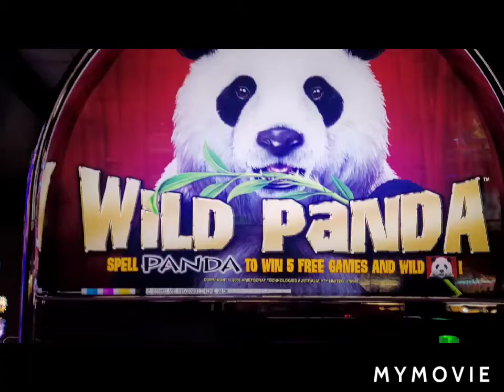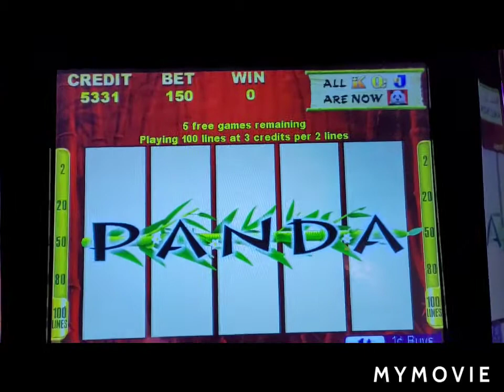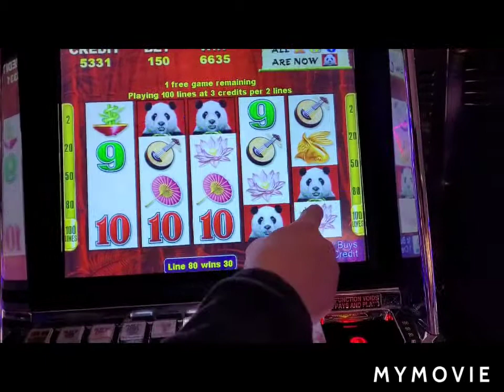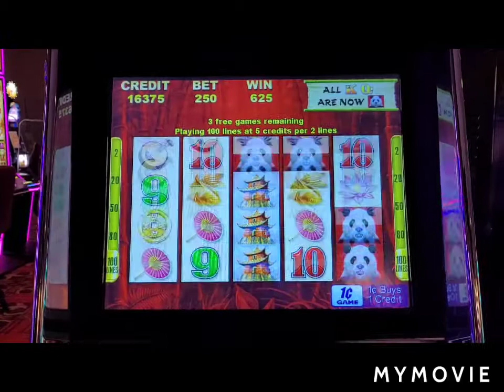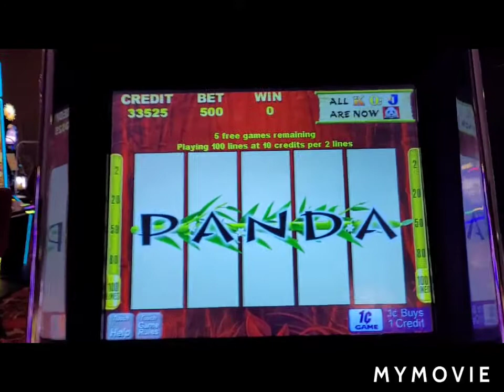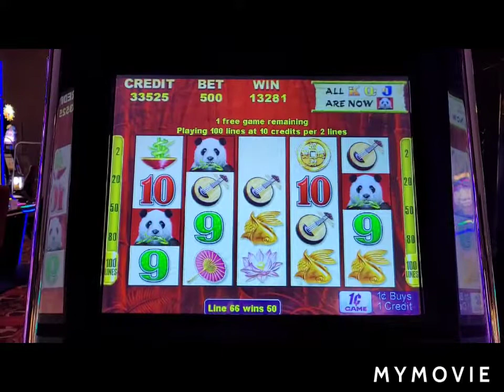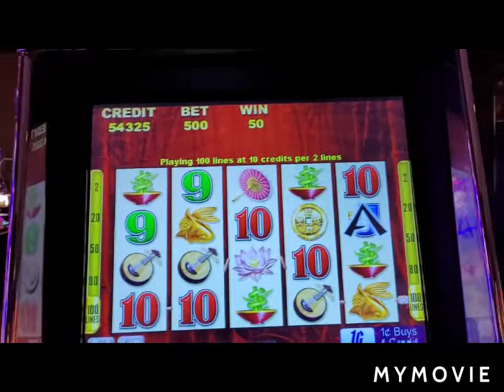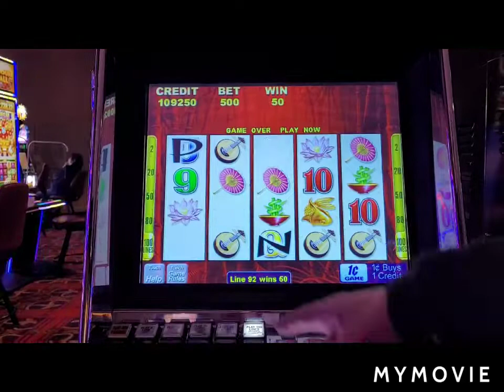💰💰💲💲🔥🔥The most epic wild panda video ever!💰💰💲💲🔥🔥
Good end to 2020! Watch till the end it was amazing💲🔥💰🐼!